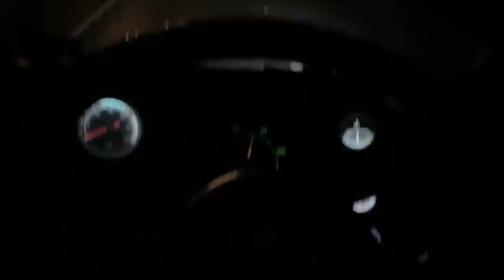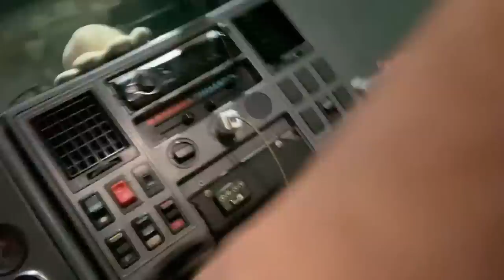OQUE EU ACHEI DO FH DO CABELO BATATEIRO! SONHO?